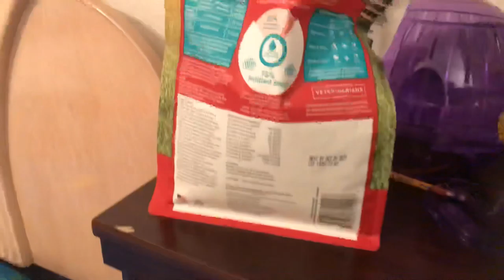Looking at my hamster from my 10th birthday😎